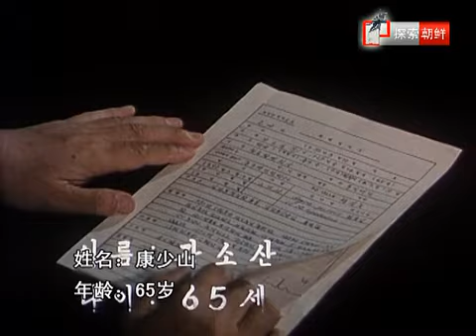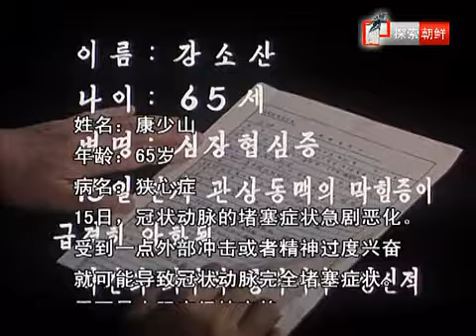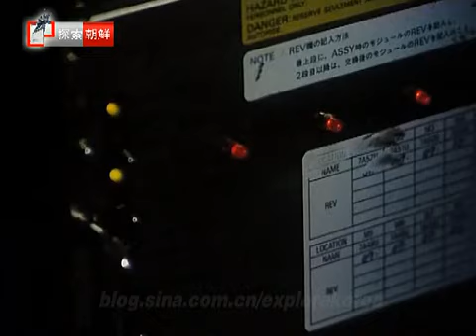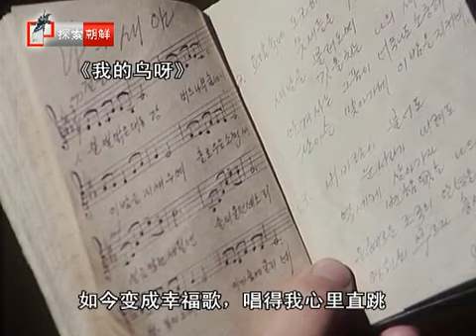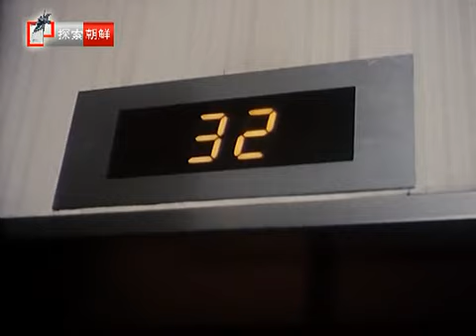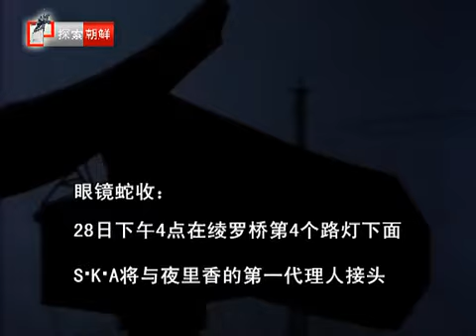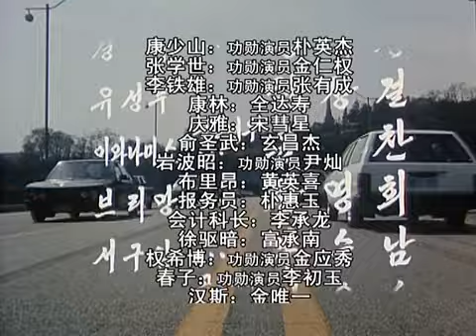朝鲜电影中文字幕 盾牌 第二部 朝鲜反特电影 高清